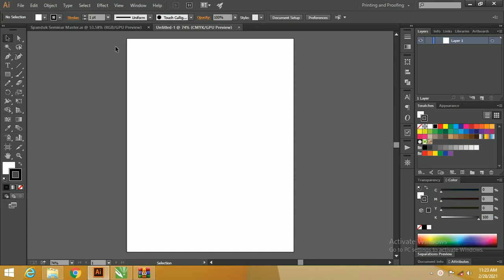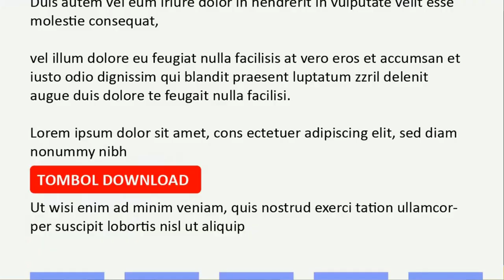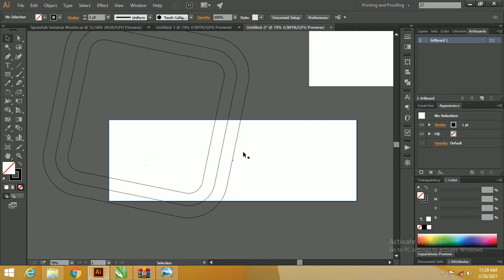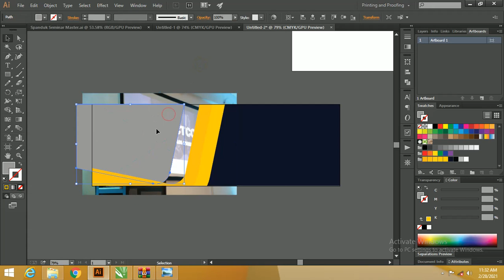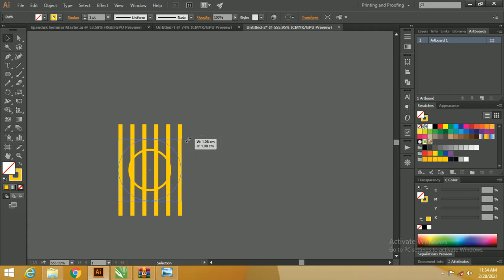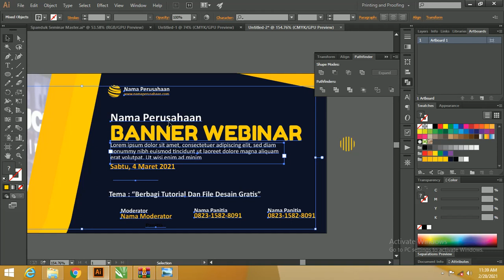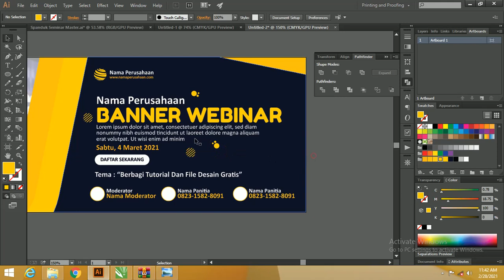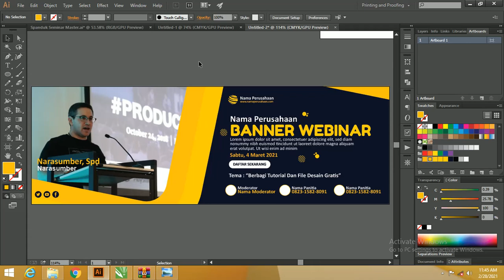Gratis .! Berbagi File & Tutorial Desain Spanduk Seminar Illustrator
Salam sejahtera bagi teman-teman google sekarang kita akan membahas tentang spaduk yang lebih tepatnya Spanduk Seminar Illustrator Gratis

Didalam artikel ini admin akan menjelaskan tentang beberapa kumpulan spanduk yang sudah dibuat oleh admin dengan menggunakan software Adobe Illustrator.

Jika teman-teman ingin menggunakan template desain ini bisa langsung cek saja didalam terdapat bagian fie template desain Spanduk Seminar Illustrator Gratis.
Note : Semua File Yang di share berupa format .ai untuk Illustratorpenggunaan tinggal dimpot saja sudah di test IllustratorX7 berjalan dengan baik hanya direktori pernyimpanan berbeda
Apa Itu Spanduk Seminar
Seminar merupakan perkumpulan suatu organisasi atau komunitas yang melibatkan banyak orang didalam sebuah pertemuan yang dilaksanakan di sebuah tempat outdoot maupun indoor tentunya berhubungan dengan Spanduk Seminar Illustrator Gratis .

Didalam sebuah seminar tentunya mempunyai peserta seminar atau tamu yang biasanya sering kita temui yaitu dari kalangan komunitas atau mahasiswa dengan bidang tertentu.

Untuk teman-teman jika ingin membuat seminar harus memerlukan beberapa media informasi supaya masyarakat umum atau orang yang berhubungan dengan seminar tersebut mengetahuinya dari pada itu kalian diperlukan Spanduk Seminar Illustrator Gratis.